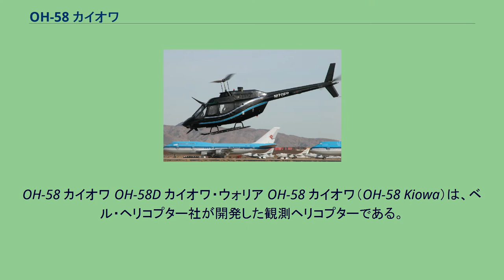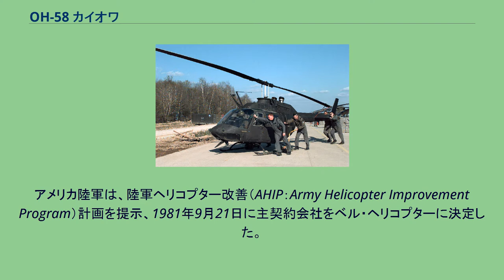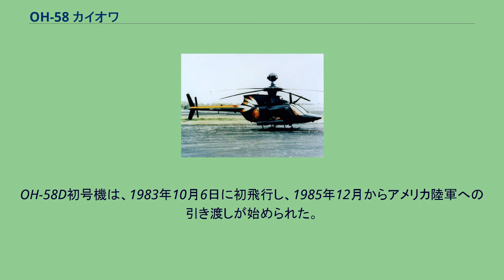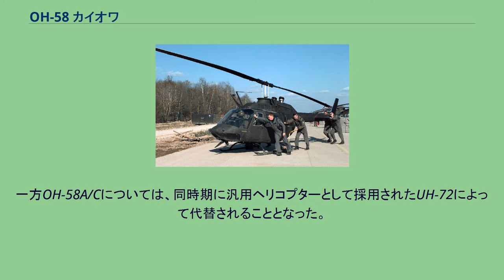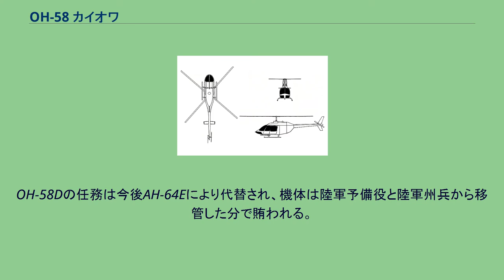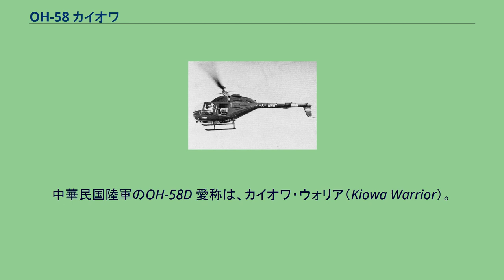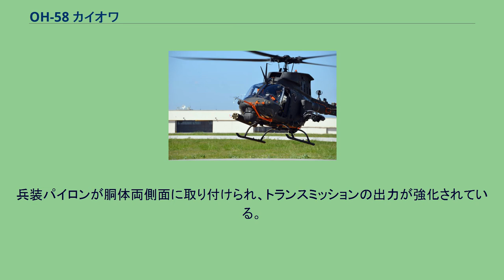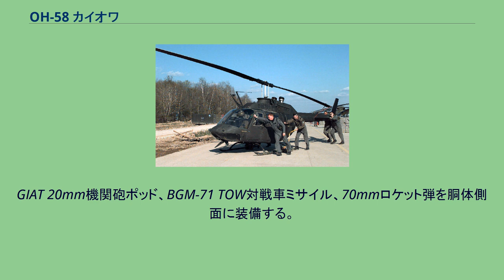OH-58 カイオワ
OH-58 カイオワ OH-58D カイオワ・ウォリア OH-58 カイオワ（OH-58 Kiowa）は、ベル・ヘリコプター社が開発した観測ヘリコプターである。
アメリカ陸軍においては、主力観測ヘリコプターのほか、戦闘ヘリコプターとしても使用される。
その性能は世界から高く認知され、これまでに6ヶ国に輸出されている。
愛称のカイオワ（Kiowa）は、アメリカ先住民のカイオワ族にちなむ。
YOH-4A OH-58 アメリカ陸軍は1950年代中期、H-13 スー観測ヘリコプターの後継機となる新たな軽観測ヘリコプター（LOH）計画を提示し、LOHは4人乗りで最大速度103kt以上、有効積載量180kg以上などの性能要求が出された。
これに対し、12社に上るメーカーから22種類におよぶ設計案が提出され、このうちベル・ヘリコプターやヒューズ社、ヒラー社が最終選考まで進んだ。
1961年5月19日に陸軍から試作機製造が承認され、各社5機ずつ製造した。
ベル・ヘリコプターは「モデル206」、ヒラーは「FH.1100」、ヒューズは「モデル369」を提案した。
「モデル206」にはYOH-4A、「FH.1100」にはYOH-5A、「モデル369」にはYOH-6Aの名称が与えられ、比較評価試験が行われた。
1年間におよんだ評価試験の結果、1965年5月26日に機体性能の良さと安価なことからYOH-6Aを選定、OH-6の名称で導入し、ベル・ヘリコプターのYOH-4Aは破れた。
ベル・ヘリコプターは、「モデル206」を民間型に改良したベル 206 ジェットレンジャーを開発、1966年1月10日に初飛行させた。
ベル 206は、民間市場で好調なセールスを記録し、1968年1月にはアメリカ海軍がTH-13練習ヘリコプターの後継機として着目し、TH-57A シーレンジャーの名称で採用した。
さらに、1960年代後半にはOH-6Aの生産費用が急騰したことから調達中止となり、再度軽観測ヘリコプターの入札が行われ、1968年3月8日にOH-58A カイオワの名称で採用が決定し、新たな観測ヘリコプターとして2,000機が発注された。
OH-58A量産初号機は1969年5月23日にアメリカ陸軍へ引き渡されてベトナム戦争に投入されている。
OH-58Aは耐久性や信頼性でOH-6ほどの評判は得られなかったものの、民間型譲りのキャビンの広さは好評で負傷兵護送にも使用された。
1970年代後期、高度な光学センサーを装備したAH-64の登場によって、それまで目視に頼っていた観測ヘリコプターの陳腐化は否めなくなっていた。
アメリカ陸軍は、陸軍ヘリコプター改善（AHIP：Army Helicopter Improvement Program）計画を提示、1981年9月21日に主契約会社をベル・ヘリコプターに決定した。
ベル・ヘリコプターはこの計画で、OH-58Aを大幅に改造したOH-58D カイオワ・ウォリアを提案、アメリカ議会により592機の改修が決定した。
一時は改修機数は477機、206機と削減されたが、議会が改修計画を支持したため、1995年に追加が認められ、最終的に383機が改修された。
OH-58Dは、主ローターを複合材料製4枚ブレードへ変更した他、キャビンを潰す代わりにマクドネル・ダグラス社とノースロップ社が共同開発した主ローターマスト装着式照準器（MMS）を装備していることが外見上の大きな特徴である。
OH-58D初号機は、1983年10月6日に初飛行し、1985年12月からアメリカ陸軍への引き渡しが始められた。
OH-58D初期引き渡し分のうち、15機は特殊武装型のプライム・チャンスと呼ばれる機体で、AIM-92 スティンガー空対空ミサイル、AGM-114 ヘルファイア対戦車ミサイル、M260 2.75inロケット弾ポッドや機銃ポッドを胴体側面に携行できるようにされた。
これらは、タンカー戦争の折に海軍の軍艦から活動し、タンカーを狙うイラン革命防衛隊海上部隊のボグハマールに対し夜間攻撃で戦果を挙げた（当時、海軍のSH-60はFLIRを装備しておらずヘルファイアミサイルも携行できなかった）。
その後、他のOH-58Dも武装可能なように改修され、OH-58D(I)と称された。
アメリカ陸軍では、OH-58Dをさらに改修して使用する多目的軽ヘリコプター（MPLH）計画を提示していた。
アメリカ陸軍はこの計画について、O...